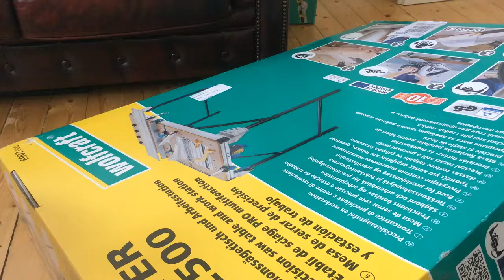Складной верстак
Складной верстак бывает необходим, когда нет постоянного места для занятий настоящим мужским хобби. Или для выполнения различных работ по дому. Большой выбор верстаков разного типа предлагает электронный каталог универсального интернет-магазина Амазон. Оплата заказа пластиковой картой в валюте вашей страны. Быстрая и аккуратная доставка в любой населённый пункт России и СНГ.